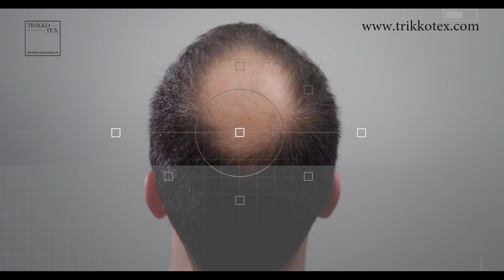Trikko Tex Usa i Tuoi Adesso Puoi!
Trikko Tex è formulato per dare istantaneamente volume ai capelli diradati e sfibrati sia nell'uomo che nella donna.

La fibra naturale micronizzata e il pigmento polverizzato si fissano sui capelli sottili e sulla peluria, aumentando il calibro e migliorando la colorazione.

Tamponato sulla zona da trattare e stabilizzato con il fissatore resiste a vento, pioggia e sudore.

La semplice rimozione con uno shampoo rende il trattamento estremamente maneggevole e di sicuro risultato estetico.